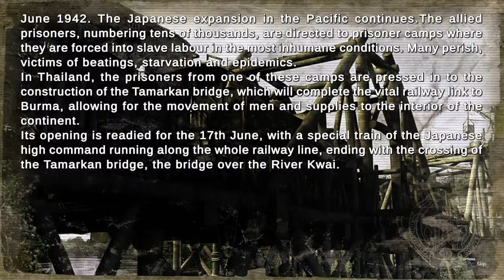Commandos 2 hd remastered ps4! part 6: bridge over the river kwai